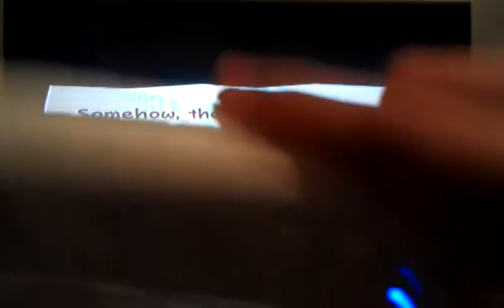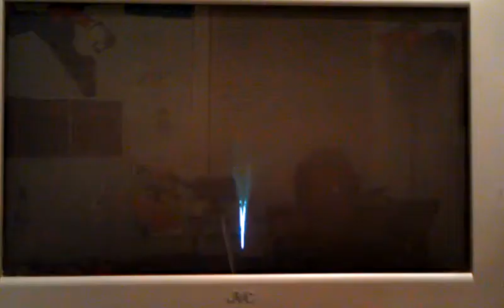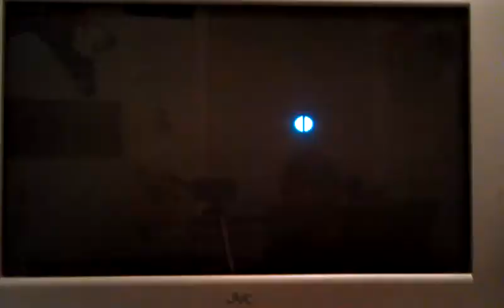LP super paper Mario part 22(great deku tree)